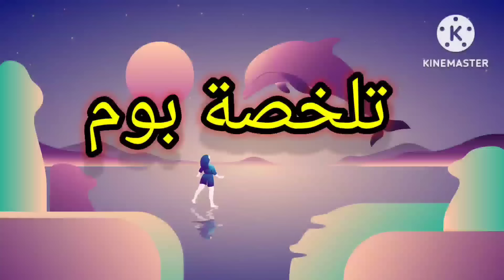مامي لونج ليجز اللي عندها ايدين طويلة و رجلين طويلة تسرق أكل الحيوانات في الغابة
بيتكلم فيلمنا عن مامي لونج ليجز لما نزلت الغابة و سرقت أكل الحيوانات .
اختصار _ فيلم
بوبي_بلاي_تايم من
ملخص أفلام كرتون بالعربي
افلام انيميشن
ملخصات أفلام كرتون جديدة
ملخص إنمي
ملخص أنيميشن
افلام كرتون